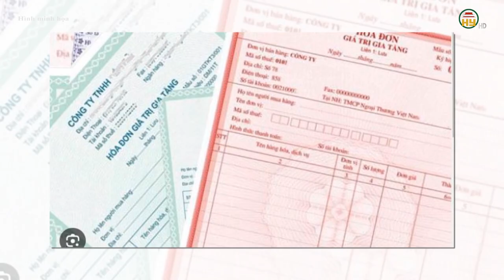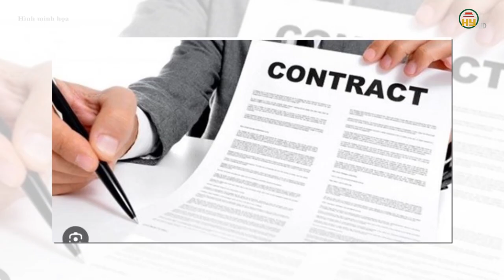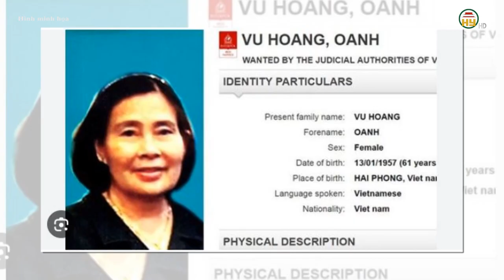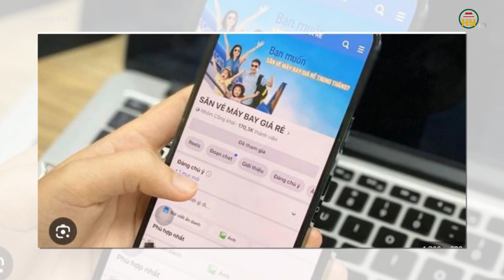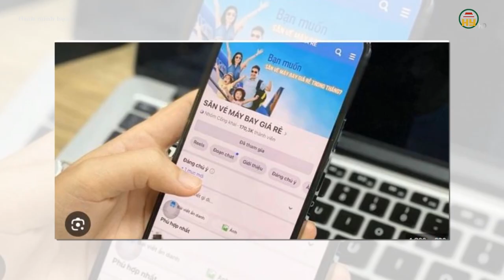Tuyên án vụ Vạn Thịnh Phát có hơn 35.800 bị hại được bồi thường 30.869 tỉ đồng?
Hưng Yên TV | Tuyên án vụ Vạn Thinh Phát ngày 17/10: Có hơn 35.800 bị hại được bồi thường 30.869 tỉ đồng?
Sau gần một tháng, phiên xét xử bị cáo Trương Mỹ Lan cùng 33 đồng phạm đã dần đi đến hồi kết. Ngày 17/10 tới đây, TAND TPHCM sẽ đưa ra phán quyết đối với các bị cáo vì những sai phạm trong vụ Vạn Thịnh Phát giai đoạn 2. Trong đó, Viện kiểm sát đề nghị HĐXX buộc bị cáo Trương Mỹ Lan bồi thường toàn bộ hậu quả hơn 30.869 tỉ đồng của 35.824 người bị hại. Giữ nguyên sự tự nguyện của các bị cáo, cá nhân, tổ chức khắc phục hậu quả trong vụ án, từ đó tịch thu hơn 1.700 tỉ đồng và đối trừ nghĩa vụ của bị cáo Trương Mỹ Lan.
Tiktok: Truyền hình Hưng Yên
Facebook: Đài Phát thanh và Truyền hình Hưng Yên
Zalo: Đài PTTH Hưng Yên